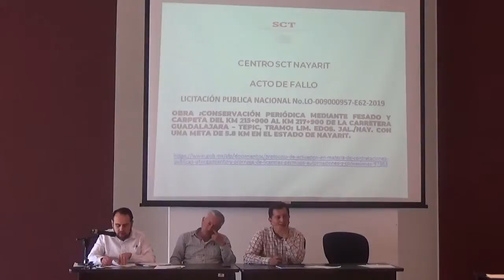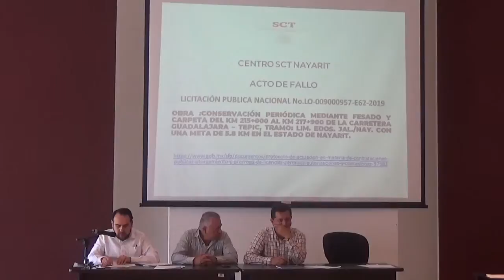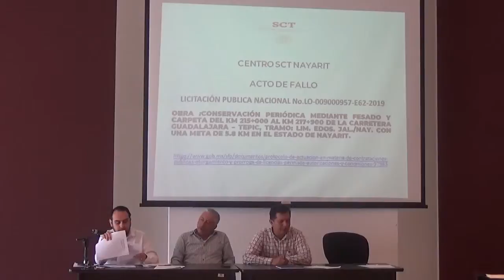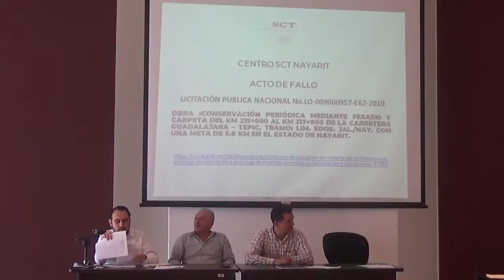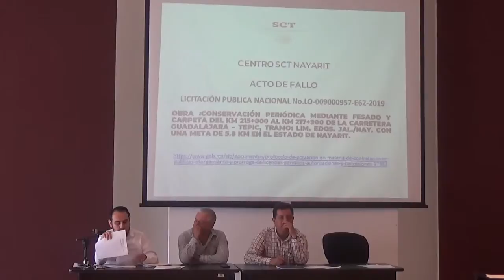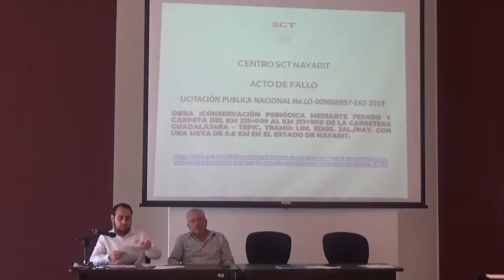Fallo de licitación en el estado de Nayarit No. LO-009000957-E62-2019